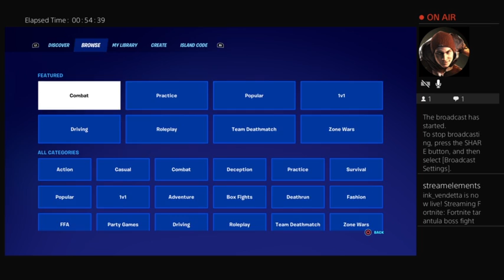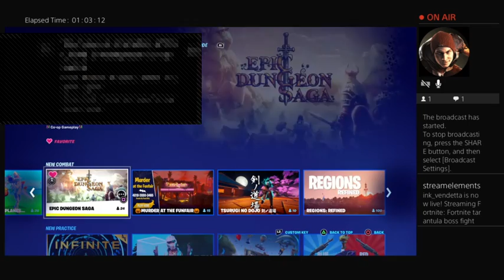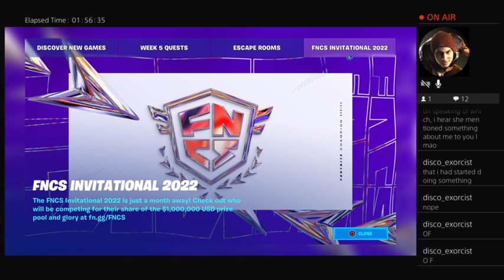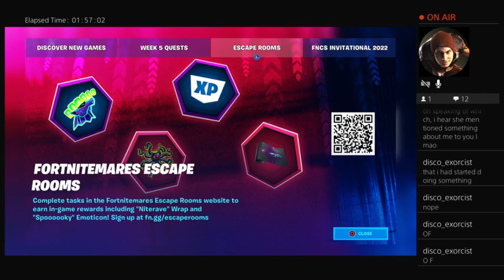Fortnite tarantula boss fight